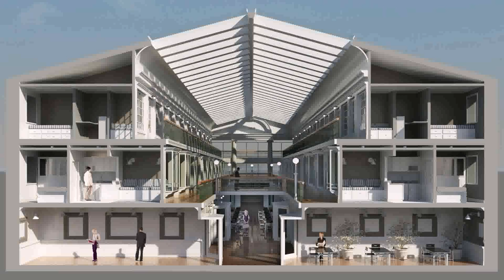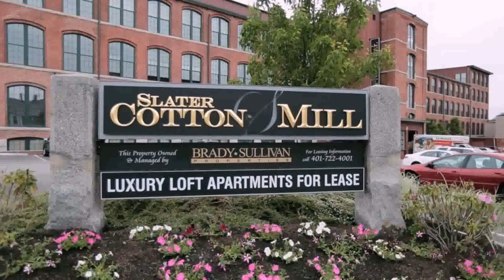Loft Style Apartments Providence Ri (see description)